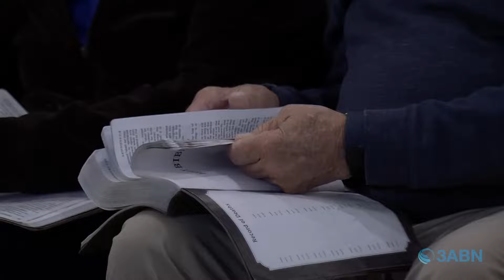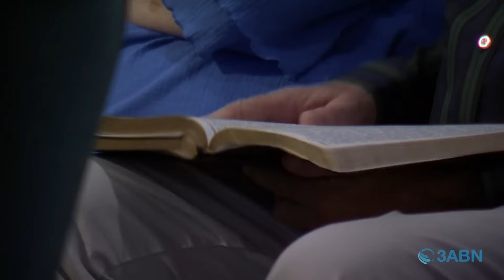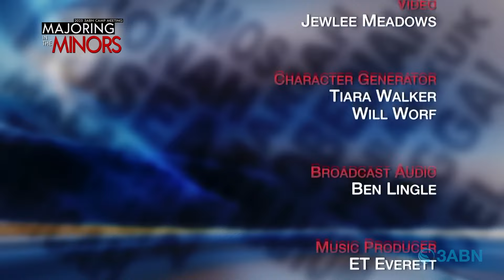Sermon: "The Valley of Decision" by Dakota Day @3abn Summer Camp Meeting 2023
Learn some of the most significant lessons from the prophet Joel in the message.